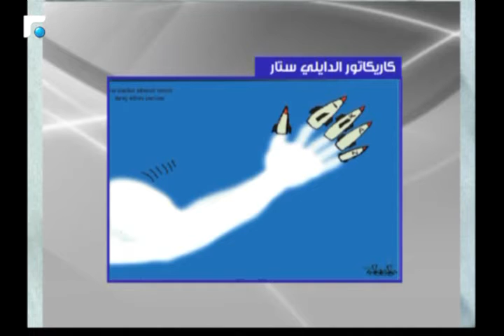كلام بيروت مع الأستاذ وليد معلوف 21/02/2017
كلام بيروت مع الأستاذ وليد معلوف